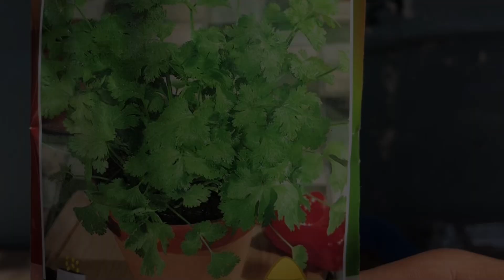Great Technique to Grow Coriander